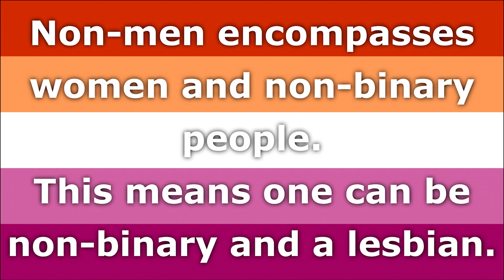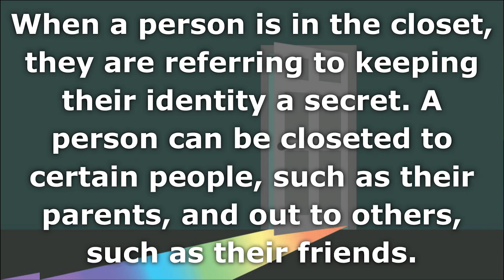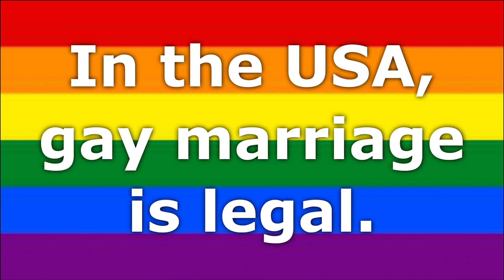LGBTQIAP+ RUSH E